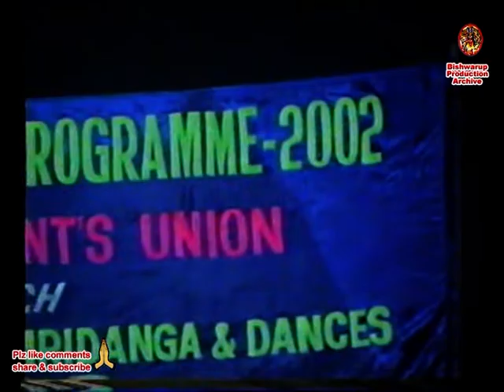Guwahtith Otitor Smriti 2002 (First Edition)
In forty & fifty century few of Bishnupriya Manipuri,s came to Guwahati for various services & for work. Some they are settled in Guwahati. That time very few are Bishnupriya Manipuri do their social & religious activity with Meiteis Manipuri. In 1964 Bishnupriya Manipuris established their fast mandir at Malegaon. At present in all Guwahati about four to five thousand Bishnupriya Manipuri live & settled in Guwahati city. The Bishnupriyas entered Manipur from the west; their language is of the Indo-Aryan group. #"Manipuris are divided into two main tribes – the – khalachais, who call themselves Bishnupriyas, are supposed to have been the first cultural race and the Meitheis or Meetheis, who call themselves real Manipuris are supposed to have been next immigrants."- said Shri R. M. Nath in his Book The Background of Assamese culture. In Linguistic Survey of India, 1891 Sir G. A. Grierson recorded their Language as #"Bishnupriya Manipuri". Sir Grierson what he recorded in ‘Linguistic Survey of India’ Vol.. V, Part 1, is "A tribe known as Mayang speaks a Mongrel form of Assamese by the same name. They are also known as Bishnupriya Manipuri." Dr. Suniti kumar Catterji also calls the Bishnupriya Manipuri (BPM) language simply #"Bishnupriya" or #"Mayang".But DR KP sinha says, #"Mayang" is a misnomer for this language. The Bishnupriya Manipuris never called themselves as #"Mayang".It is term used by the Meiteis in a degrading sense to denote Indian people outside Manipur. In Meitei, the #"Mayang" means foreigner, westerner, just as the Bishnupriya Manipuris called the Meiteis #"Khai", which stands for Thai or Tribe meaning. It is, however, clear that both these two languages were formed in the soil of Manipur.
Bishnupriya Manipuri - A language originated in Manipur
Works of both Indian and European Scholars bear testimonies to the existence of Bishnupriya Manipuri in Manipur in the earliest time. The #"Khumal Purana" Of Pandit Navakhendra Singh refers to the existence of Bishnupriya Manipuri language in Manipur during the reign of Garib Nawaj. Pandit Navakhendra states - " The main stream of Manipuri, the Aryan origin people, the khumal, Moirang, Angam and Luwang who are following the Vedic cult from the epic ages being the devotees of Lord Vishnu distinguish themselves from the Meitheis".
Other authorities such as An account of the valley of Manipore by Col. McCullock, Descriptive Ethnology of Bengal by E. T. Dalton and the Linguistic Survey of India by George Abraham Grierson mention that the language was in existence in Manipur before the 19th century. Dr. Grierson calls the language as #"Bishnupuriya Manipuri", while some other writers call it simply #"Bishnupriya". The principal localities where this language was spoken are now known as Heirok, Mayang Yamphal, Bishnupur, Khunan, Ningthankhong, Ngaikhong, Thamnapoxpi.
In the post Sixties, with the power of the Manipur State behind them, the Meitei clan has been waging an organized campaign to discredit and disown the Bishnupriya counterparts. There have been suggestions that Bishnupriya was never the language of Manipur and Meitei is the "Real" Manipuri language. These assertions are contradicted by historical and anthropological evidence. Unfortunately some writers have repeated the 'Official' Manipuri line without thought or reason. For example, Gait's - Assam Census Report states "There is a also a degraded class called the Kalachya or Bishnupuria ..They speak a language which is different from that of the true Manipuris". Now it is reasonable to ask what was the basis of giving a linguistic a nomenclature like "True Manipuris" or "False Manipuris". The 1968 Language Bill passed by the Manipur Government making Meitei (A kuki-chin word) synonymous to Manipuri (An Aryan word) and the inclusion of Meitei language as the Manipuri language in eight schedule of the Indian constitution by the Indian Government was sufficient to damage the ethnical and cultural identity of the Bishnupriya Manipuri speaking people residing in Manipur, Assam and Tripura. The Bishnupriyas think that was completely unjustified to give the nomenclature to Meitei as Manipuri, where in the Linguistic Survey of India , the only basis of language classification Dr. G.A. Grierson described the Bishnupriyas As #"Bishnupriya Manipuri". They think that is also illegal and irrelevant to consider only the Meitei language as #"Manipuri" language where, in the statistics of School board, Cachar during British regime, in the Census report of India 1961 and in the Census Report of India 1971, the main heading #"Manipuri" was sub-divided into Meitei and Bishnupriya and the nomenclature #"Bishnupriya Manipuri" was strongly defended.